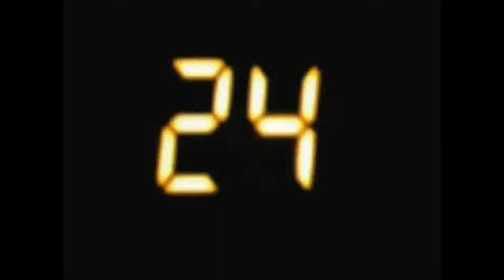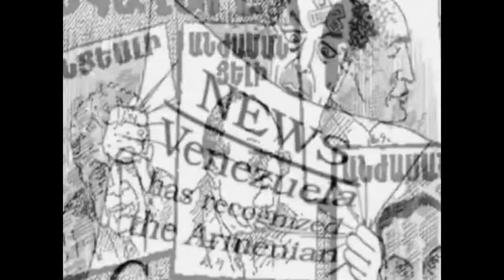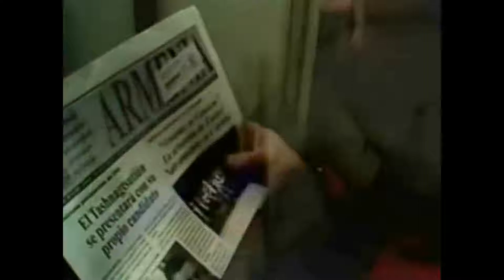EL ASESINO QUE NO PUDO CON LA MEMORIA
Armenia  y su lucha para que el Mundo recobre la MEMORIA.
Con música de Ignacio Copani y Pedro Krichmar.a los que les estoy agradecido
 por su tema : LA MEMORIA.